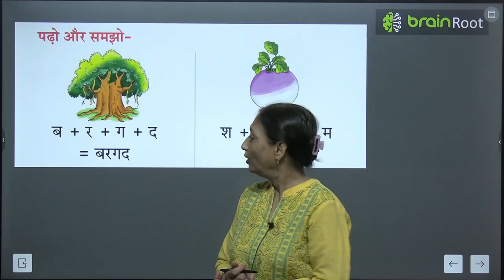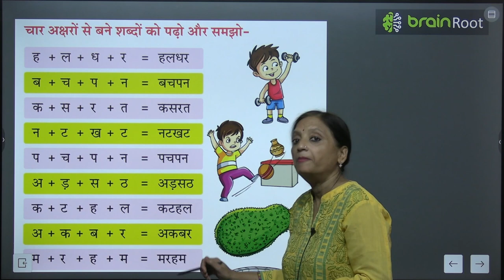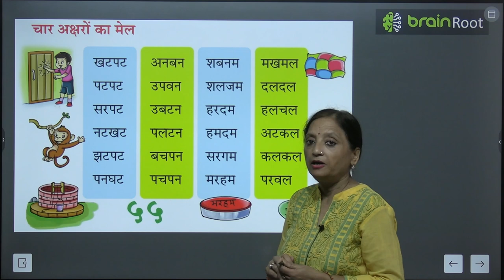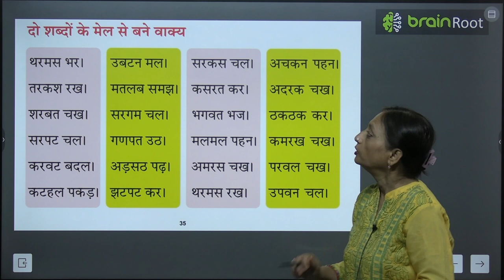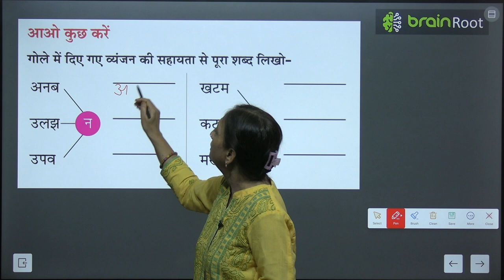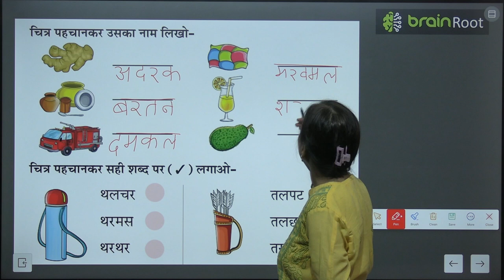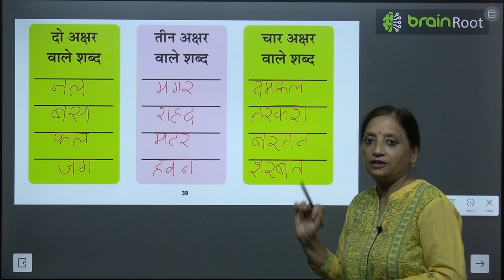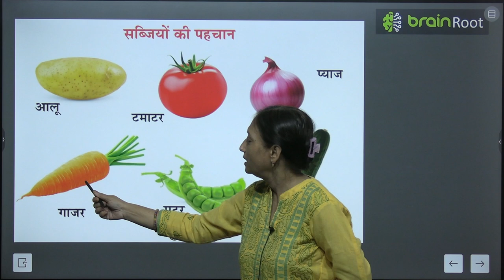BRAIN ROOT SHABD TARANG LKG CHAR AKSHARO WALE SHABD